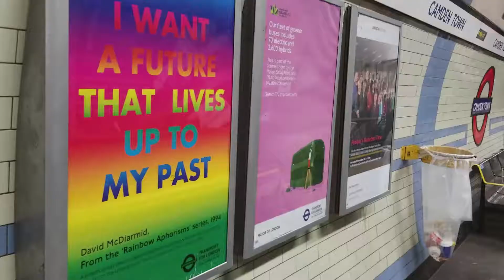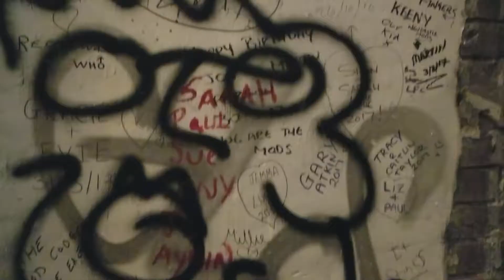Down In The Tube Station At Midnight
london//brighton//kingston 💕